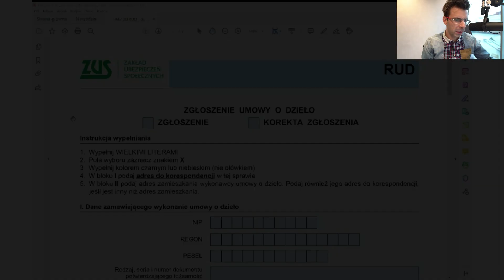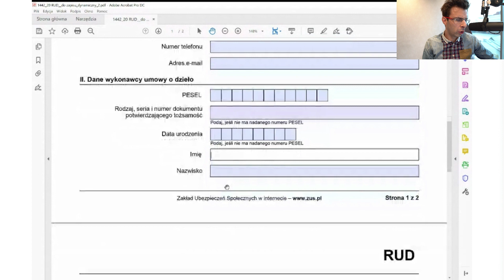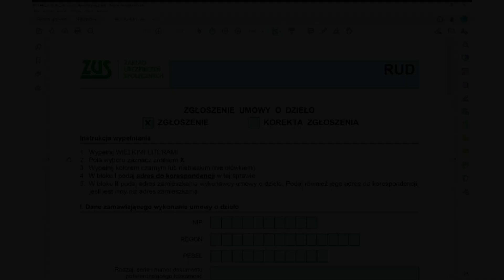Polowanie ZUS na umowy o dzieło - czas start!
Co to jest formularz ZUS RUD i co ZUS wie o Twoich umowach o dzieło?